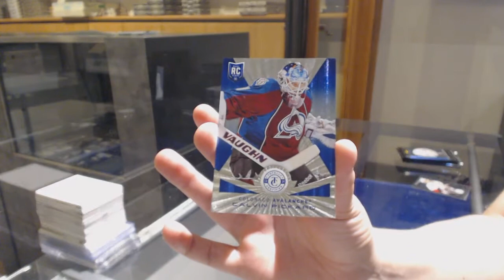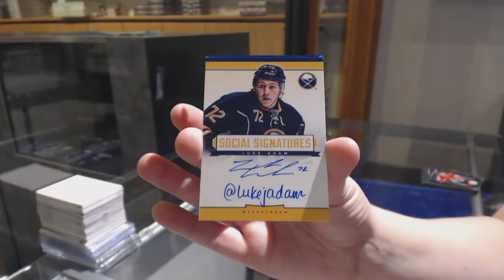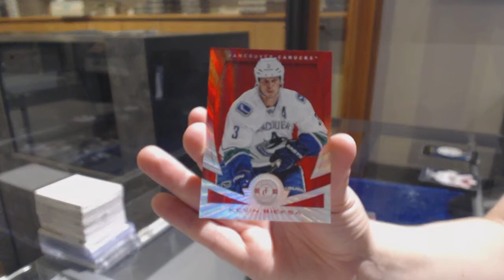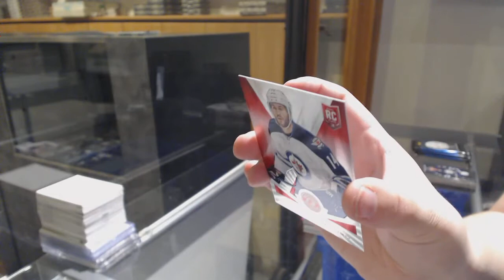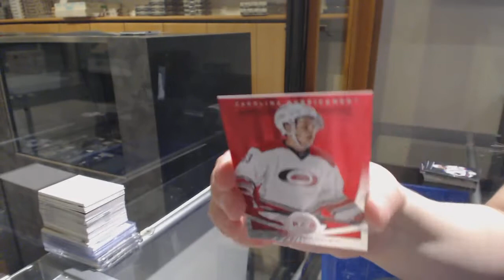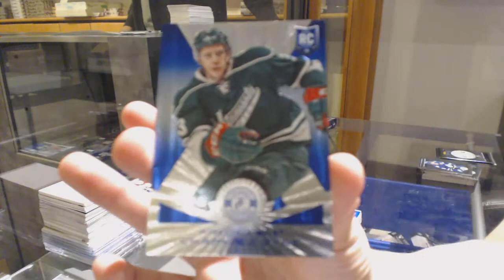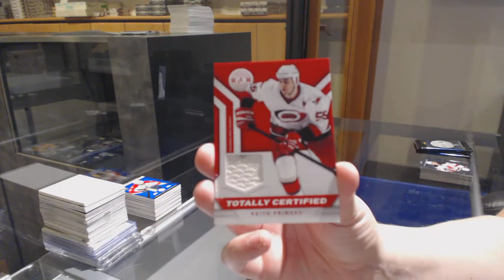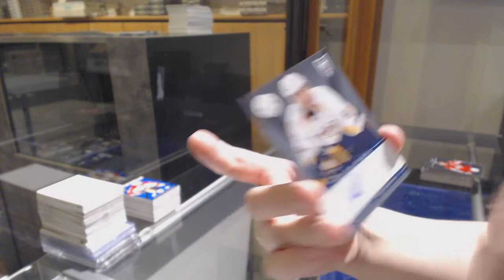13-14 Panini Totally Certified Hockey 5 Box Break - C&C GB #11,201